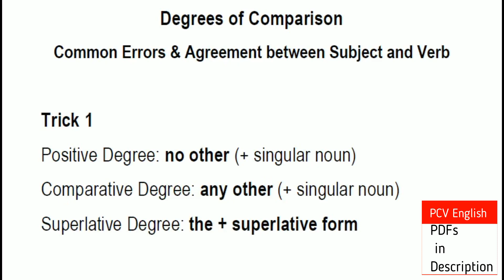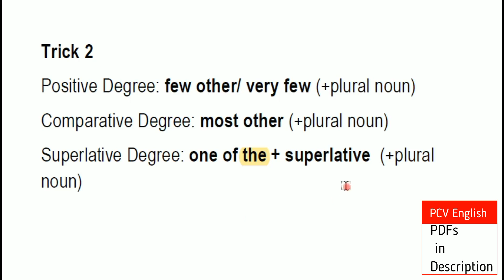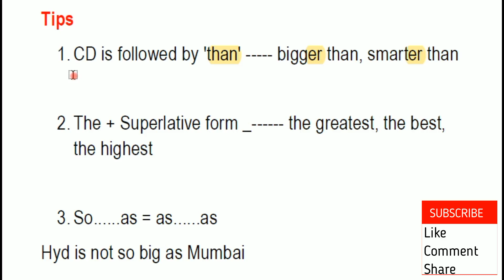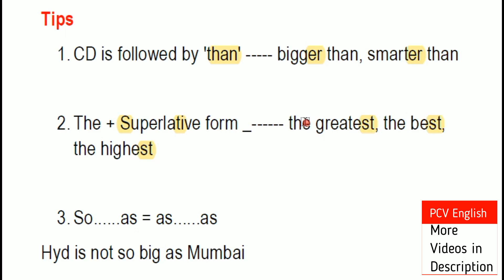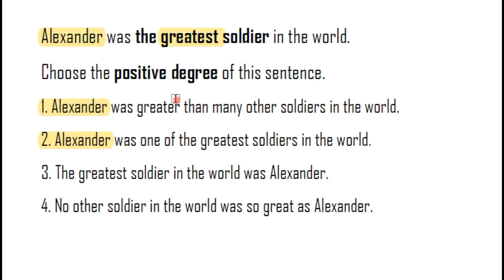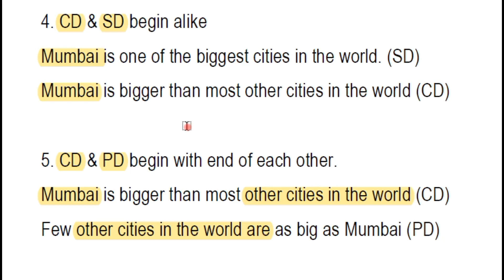Degrees of Comparison tips I Common Errors I Agreement between Subject and Verb in telugu I TET DSC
This video deals with Degrees of Comparison related Common Errors and Agreement between Subject and Verbwhich is a part in the syllabus of AP TET DSC SGT paper i SA paper ii a and ii b languages and non languages. In PCV English, literature related videos are provided to you free of cost. In this video, degrees of comparison telugu,common errors telugu,agreement between subject and verb in telugu are given.

( total SGT TET English syllabus )

( total SA TET & DSC English syllabus )

Clauses - Total